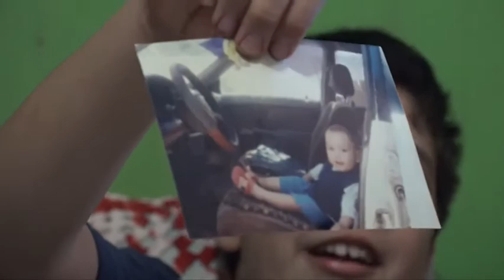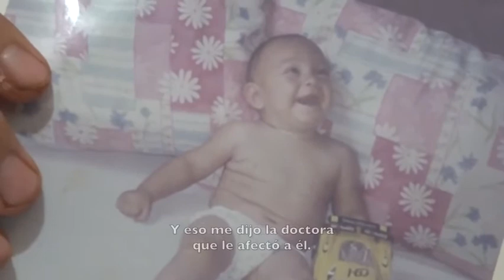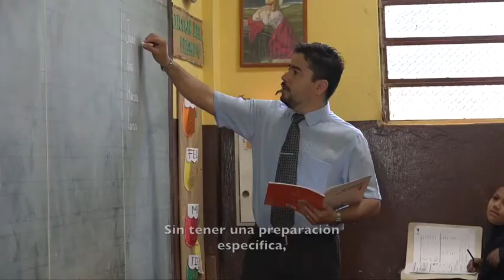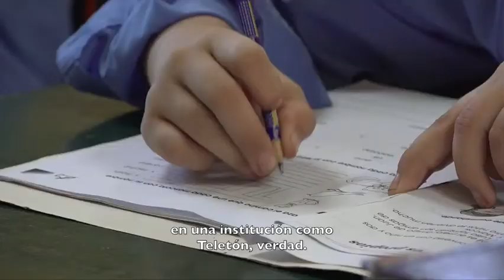Franco Duarte - Historia de Vida 2016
"Estoy muy contenta que vaya a la escuela, porque veo su felicidad cada vez que llegamos". - Alba, Mamá de Franco.

Esta historia de inclusión nos demuestra como una comunidad educativa decidió ESTAR por el derecho a la educación. Franco nos sonríe desde la escuela, y espera con ilusión las nuevas posibilidades que el CRIT de Alto Paraná le va a brindar.